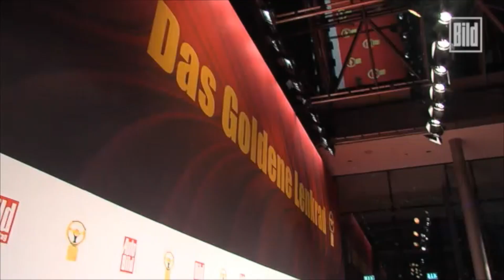Goldenes Lenkrad 2015: Promis über die Zukunft des Fahrens und die Abgas-Affäre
Im Axel-Springer-Haus wird zum 40. Mal das Goldene Lenkrad verliehen. Auf dem roten Teppich von Deutschlands wichtigstem Auto-Preis reden die Promis und wichtigen Köpfe der Auto-Branche über die Zukunft des Fahrens und die Abgas-Affäre.